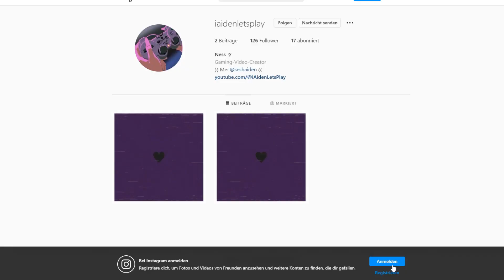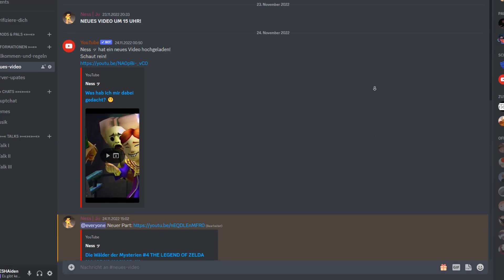Was war los? UPDATE TIME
♥ Klick mich! ♥

♥ - Overwatch: hogbogra
♥ - Fortnite: iAiden.
♥ - Minecraft: iAiden

Wenn dir das Video gefallen hat dann lass eine Bewertung da!

Du hast die Video Beschreibung gelesen, jetzt mag ich dich mehr ^^